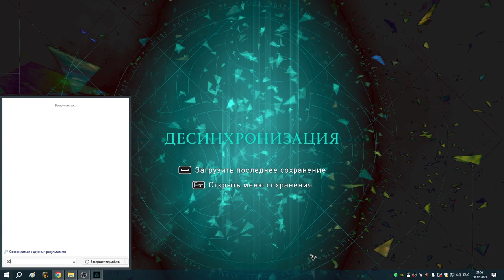66 Отречение Бругреда